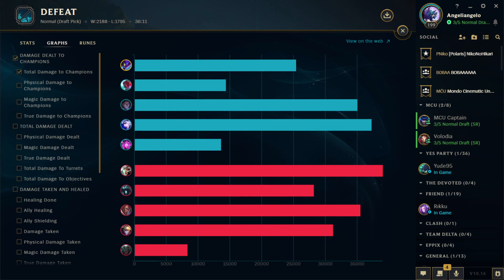[LoL]【5v5 Normal】Jungle Kha'Zix vs Karthus [KILLING SPREE] ★ B Rank ♦ 12/9/10 KDA ► Patch 10.16